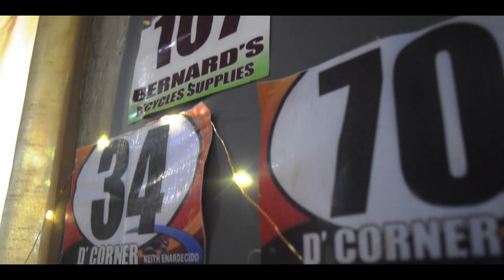Best week yet so far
Days in our humble home has been the same lately. It basically revolve on online classes and work but for this week we finally did breakoff. Join us as we showcase our best week so far since the beginning of this channel. Hope you enjoy the video.